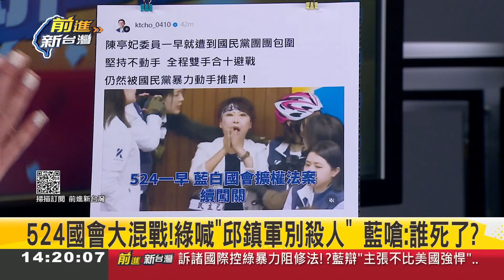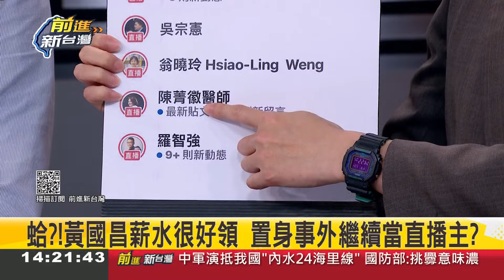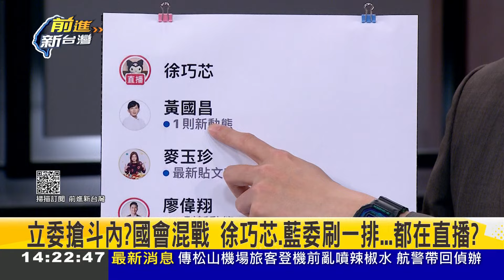【精彩】畫面會說話！麥玉珍揮拳落空 被林淑芬還擊惱羞控"打新住民" 王瑞德轟互相動手是互毆別扯族群！陳玉珍化身推土機推綠委 溫朗東批非常暴力｜王偊菁主持｜【前進新台灣】20240524｜三立新聞台